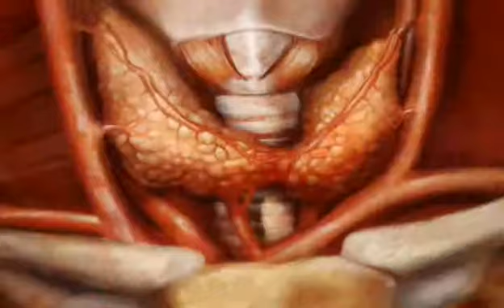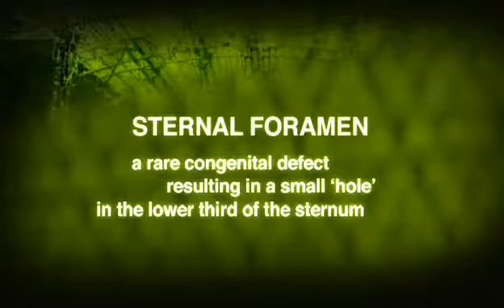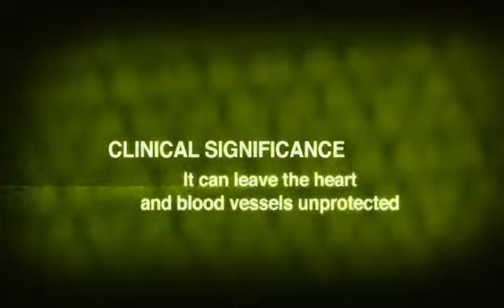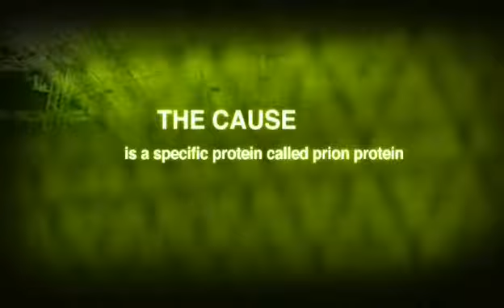[BONES] TV Show REAL Anthropologic Definitions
This is Just Some extra feature from DVD i purchased and found quite amusing.
REAL Anthropologic Definitions and Explanations of COD.